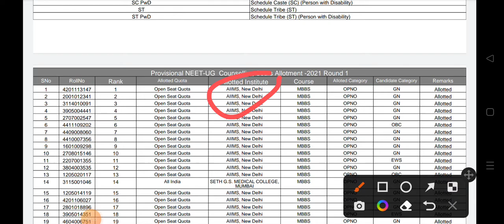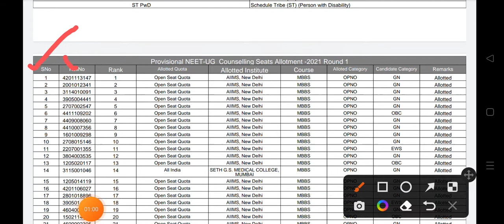NEET Counselling 2021 | MCC Allotment Result Round-1 Released | Cutoff Analysis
MCC Allotment Result Round-1 Released
Cutoff Analysis
NEET Counselling 2021
MCC Counselling Registration Date
MCC Counselling Shedule
Neet counselling 2021
All India Quota registration date
All state counselling website
All state neet registration date
mbbs counselling
Neet ka registration kab start hoga
Neet का Counselling कब start होगा?
Neet 15% Quota Registration Date
Neet State Registration Date
Neet Topper
Maharashtra Neet counselling
starte Neet counselling
Neet latest update
when will counselling start for Neet